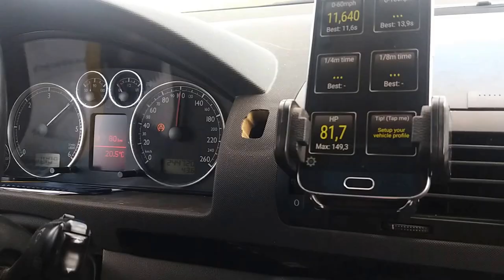Jak przyspiesza Sharan 0-100 km/ h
Mierzymy przyspieszenie Vw Sharan za pomocą aplikacji Torque Pro